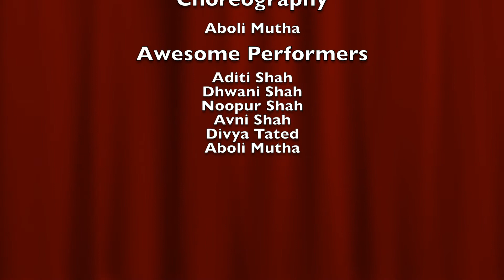JCGP Blessed Shravikas Performance